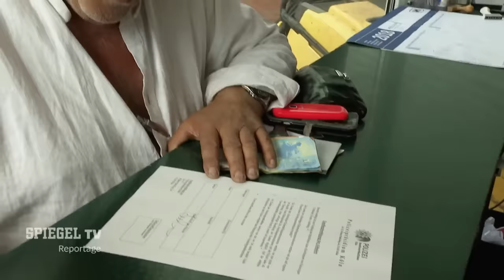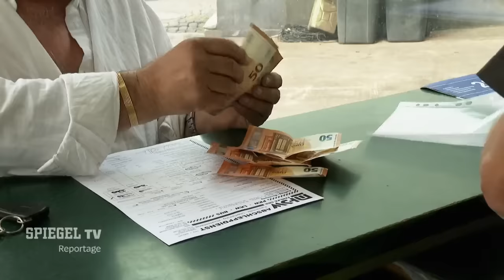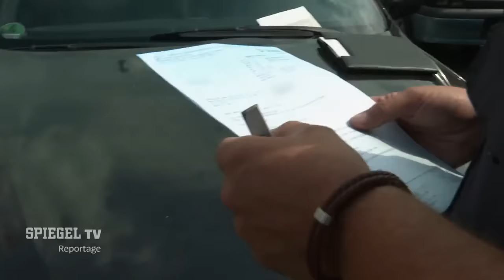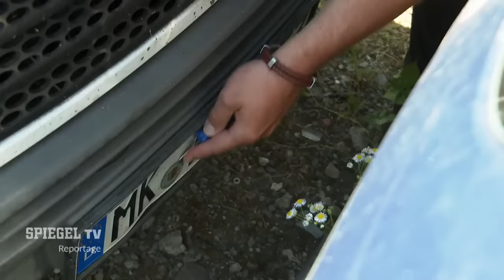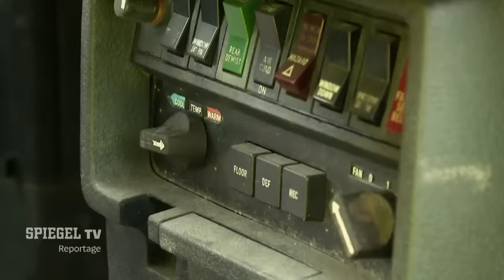Fahrrad-Cop Mertens: Im Einsatz für die Abschlepp-Brüder | SPIEGEL TV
Die Brüder Pahlke sind Abschlepp-Profis. Wenn in Köln ein Auto an den Haken muss, sind die Schrottplatz-Betreiber Ansprechpartner Nummer 1. Diesmal braucht Fahrrad-Cop Mertens ihre Hilfe, denn er startet einen neuen Feldzug gegen illegal getunte Fahrzeuge und klapprige Rostlauben. Eine Reportage von Markus Grün.